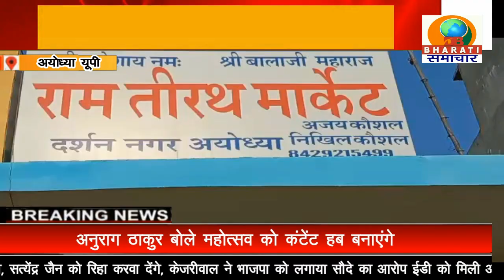अयोध्या यूपी : डॉ किरन चंद्रा ने गर्भवती महिलाओं के लिए निशुल्क स्वास्थ्य शिविर का आयोजन